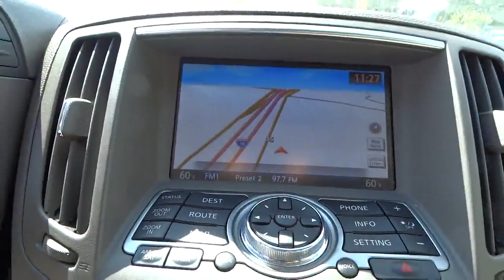2012 Infiniti G37x San Antonio, Austin, Houston, Dallas, New Braunfels, TX IW3907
2012 Infiniti G37x

Gunn Infiniti
12150 IH-10 West

Navigation Package (Infiniti Hard Drive Navigation System and XM NavTraffic) AWD Tan Leather AWD! CarFax One Owner Memory System Power Sliding Tinted Glass Moonroof Premium Package and Rear Sonar System. Come visit the only full line Certified Infiniti Dealership in San Antonio. brbrBe the talk of the town when you roll down the street in this scorching 2012 Infiniti G37. Infiniti Certified Pre-Owned means you not only get the reassurance of up to a 6yr/100000 mile limited warranty but also a 142-point inspection/reconditioning 24/7 roadside assistance trip-interruption services rental car benefits complimentary oil/filter change and a complete CARFAX vehicle history report. This fantastic one-owner G37 would look so much better in your garage instead of sitting here empty on our lot. It's only been in one garage before so once it finds a new home it's gonna do its best to make everybody happy. Experience The Difference!!!